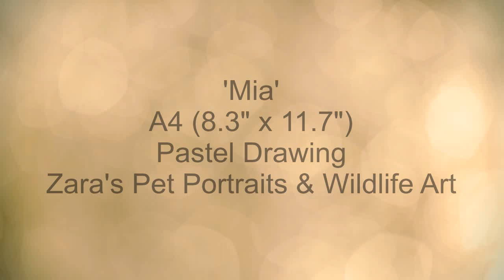German Shepherd Drawing in Pastels | Pet Portrait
'Mia'
A4 (8.3" x 11.7") Pastel Portrait
Materials:
* Faber Castell Pitt Pencils, Carbothello Pastel Pencils, Derwent Pastel Pencils and Caran D'ache Pastel Pencils.
* Sofft tools for blending.
* Pastelmat paper.